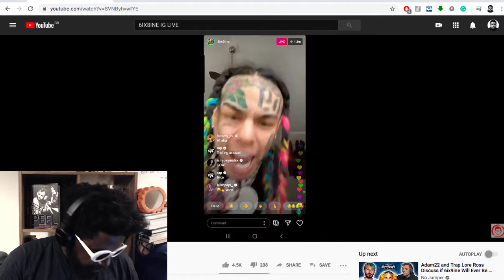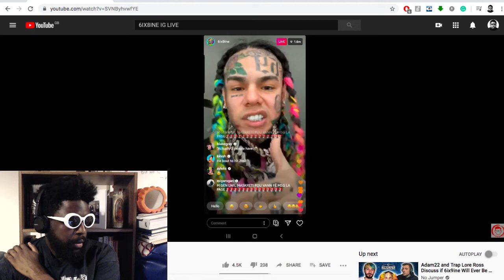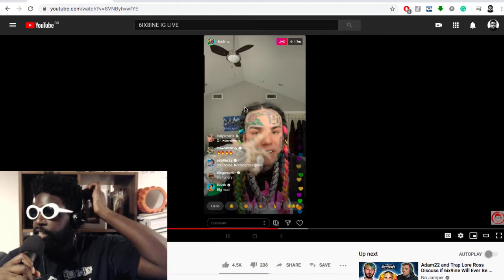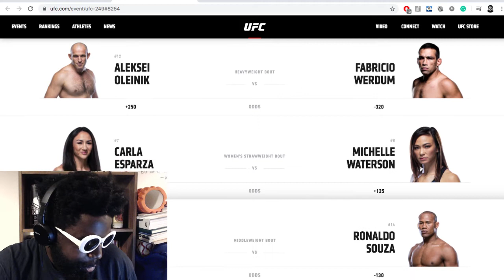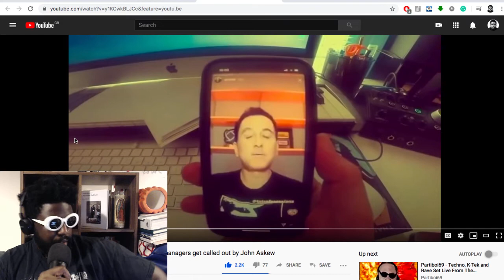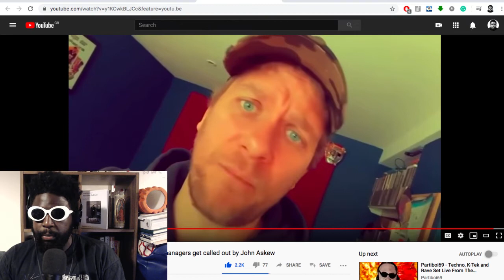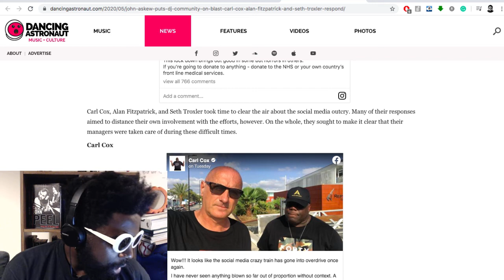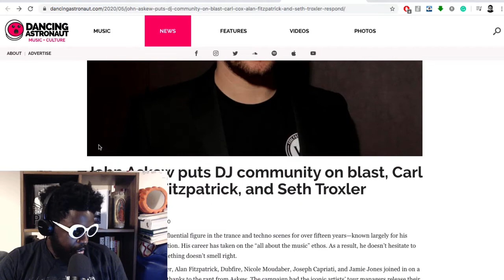The Agostinho Zinga Show #311 | 6ix9ine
Agostinho rambles about Tekashi 6ix9ine's comeback, UFC 249 fight card, John Askew puts DJ community on blast, Carl Cox, Alan Fitzpatrick, and Seth Troxler respond, saving the scene and more...

Links mentioned

Carl Cox, Seth Troxler, Dubfire beg money for their tour managers get called out by John Askew